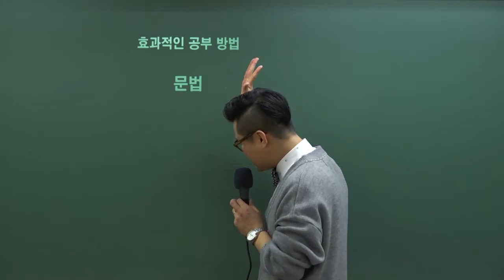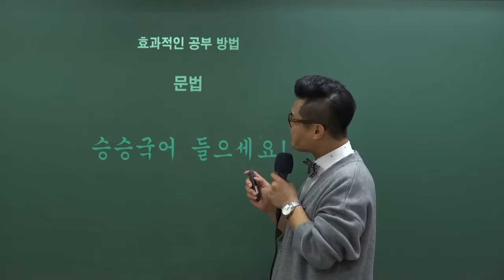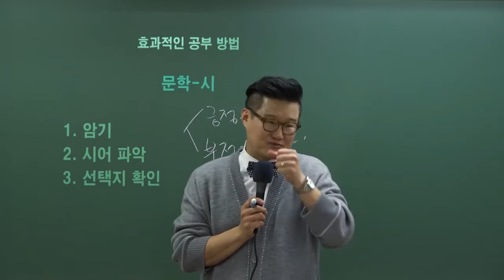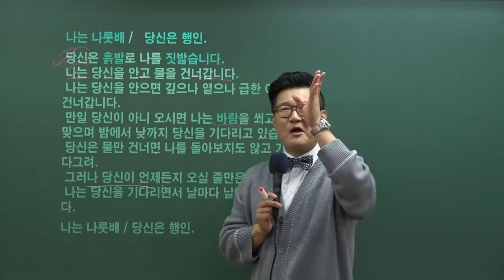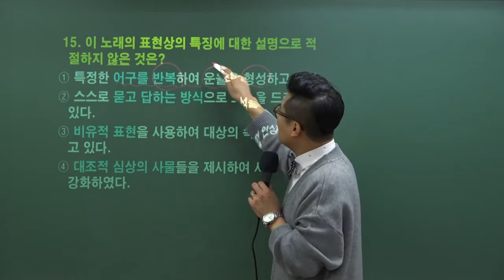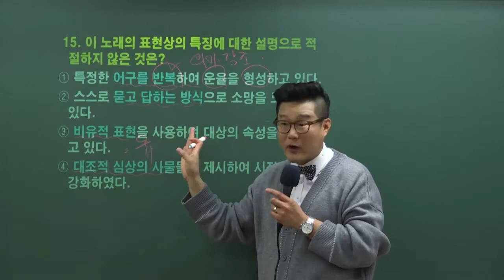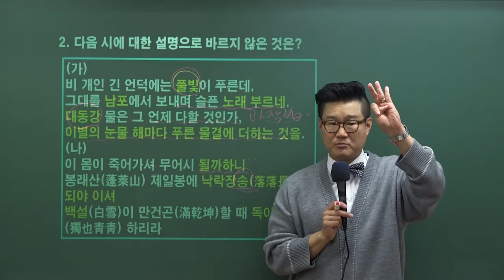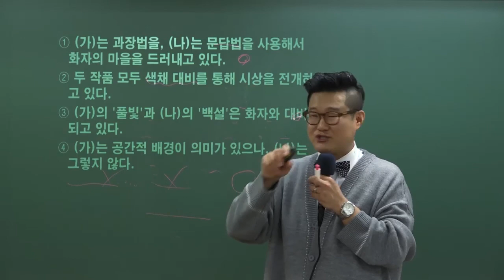합격하는 공무원 국어 공부법 - 승승국어 류승범(PART 1)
국어 공부 어떻게 하면 될까요?

승승국어 류승범 선생님이 알려주는 합격하는 공부법!

문법과 문학 중 시와 고전시에 대한 내용입니다!
소설과 비문학, 한자는 다음 영상에서~

국어는 승승국어 류승범 : )

00:00 문법
01:20 문학 - 시
15:19 문학 - 고전시